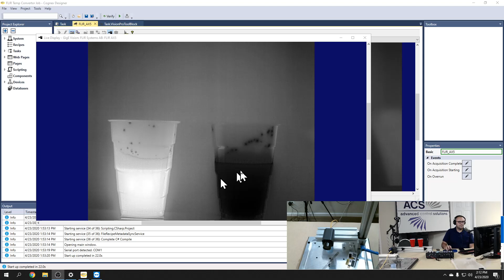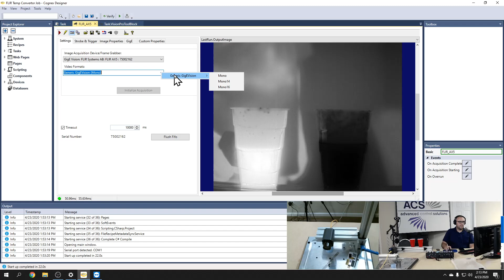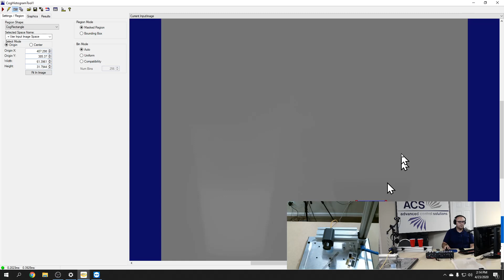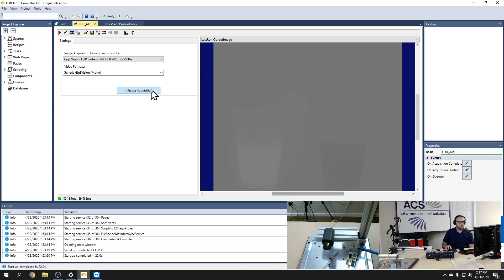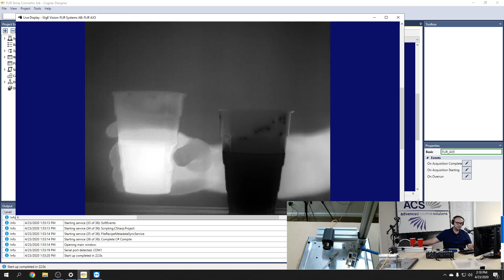ACS Cognex Designer interface with a Thermal Imaging Camera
ACS shows the power of Cognex designer to be able to communicate with a thermal imaging camera to perform inspections based of temperature change.